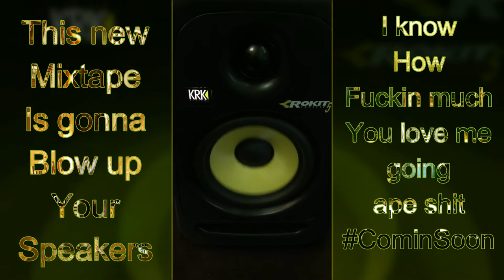Interchopper's new project-The Inner Chopper Mixtape is in process